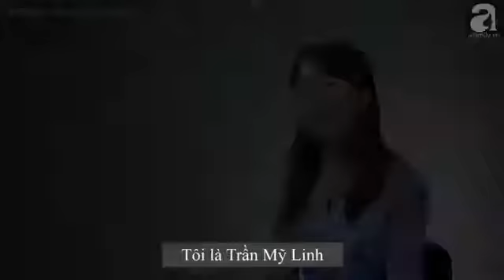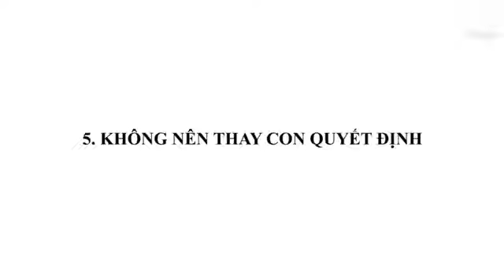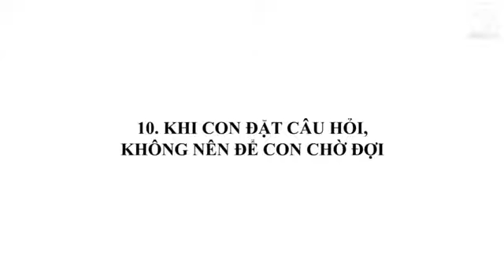Bí quyết dạy con của mẹ có 3 con học ĐH danh tiếng tại Mỹ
Cô cho rằng với một đứa trẻ, giáo dục ở độ tuổi mầm non là quan trọng nhất và ảnh hưởng tới cả toàn bộ tương lai của chúng. Đằng sau sự thành công của 3 cậu con trai là bí quyết 10 điều không nên làm khi nuôi dạy con do chính cô đúc kết.

1. Không so sánh con mình với con nhà người ta

Nếu so sánh quá nhiều sẽ khiến con mất tự tin, con sẽ không dám bộc lộ tiềm năng trước mặt bố mẹ. Nếu bố mẹ đánh giá thấp năng lực của con, con có thể sẽ đi gây gổ với con nhà người ta.

2. Phần thưởng cho con đừng nặng về vật chất

Trẻ con ham thích đồ chơi khoảng 2, 3 ngày. Sau đó, trẻ sẽ chán và vứt qua một bên, đồ chơi chưa bao giờ là bạn vĩnh viễn của trẻ con. Bố mẹ nên gợi ý những phần thưởng khơi dậy sự hứng thú đồng thời giúp kết nối các thành viên trong gia đình.

3. Không nên khắt khe thời gian biểu của con

Nhiều người mẹ dạy dỗ con sẽ thiết lập thời gian biểu cố định vào mỗi ngày. Trần Mỹ Linh nghĩ như vậy là quá khắt khe với con trẻ. Bí quyết của cô là không bắt con phân biệt rạch ròi giữa việc học và chơi, điều này giúp con cảm thấy chuyện học không hề đáng sợ.

4. Không để con tham gia quá nhiều lớp học ngoại khóa

Thay vì dành thời gian bắt con đến các lớp học ngoại khóa, cô khuyên các bậc làm cha mẹ nên đưa con đi chơi cùng gia đình, điều này sẽ tốt hơn cho sự phát triển của trẻ.

5. Không nên thay con quyết định

Cha mẹ nên để con tự quyết định mọi chuyện, ngay cả vấn đề chọn trường, cha mẹ đừng nên can thiệp và hãy tôn trọng quyết định của con.

6. Không nên phản đối chuyện yêu đương thời trung học

Khuyến khích con có bạn gái và có trách nhiệm với bạn gái, bởi tình yêu sẽ giúp con trẻ cảm nhận được yêu và cách yêu thương mọi người, đồng thời cha mẹ nên sớm dạy cho con trẻ hiểu về kiến thức giới tính.

7. Không nên đánh mắng con

Đánh mắng con trẻ là điều không nên, thay vào đó giảng giải sai lầm của con là cách dạy dỗ đúng nhất.

8. Không nên nói dối con

Cha mẹ nên tuân thủ lời hứa với con trẻ, nếu không trẻ sẽ nghĩ cha mẹ là kẻ nói dối. Nếu con trẻ không còn tin vào lời hứa thì cuộc sống sau này của con sẽ rất cô đơn.

9. Không nên vì công việc bỏ rơi con

Thời gian mẹ ở bên trẻ chính là thiên đường, có tầm ảnh hưởng rất lớn đối với con trẻ sau này.

10. Khi con đặt câu hỏi, không nên để con chờ đợi

Cha mẹ nên sẵn lòng trả lời mọi câu hỏi của con, nếu gặp câu hỏi không biết đáp án, hãy cùng con tìm ra câu trả lời.
Tìm hiểu thêm về Bevadochoi